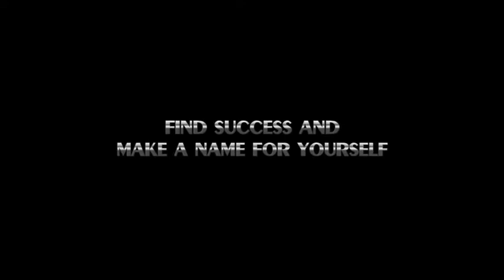GVAofficial Promo [NEW]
This is their video which I am putting up Thanks